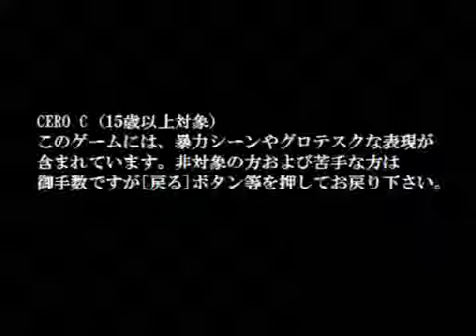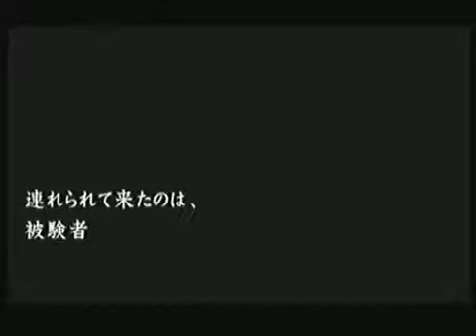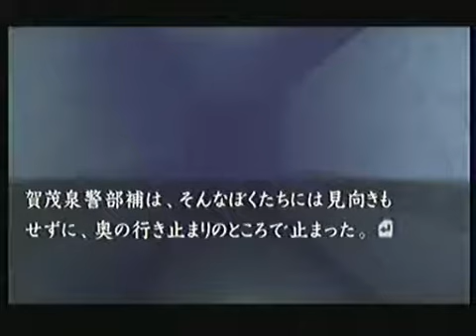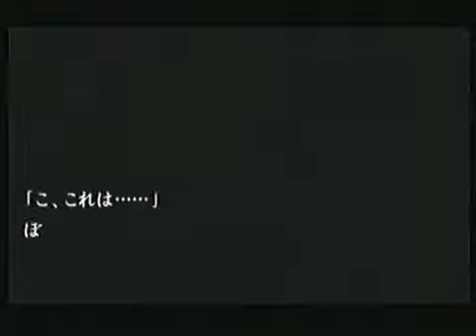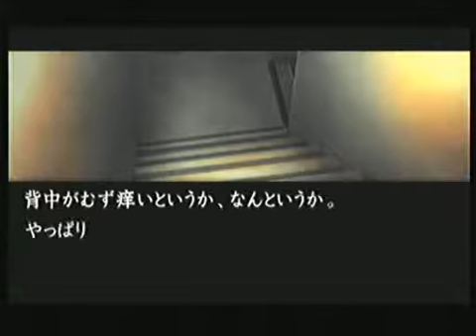【音読推理】流行り神３ 第一話『高額アルバイト』 #18【実況字幕対応】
ホラーアドベンチャー：流行り神３ 第一話『高額アルバイト』を男が一人で音読。

※この動画は、画面に表示されていない実況部分が日本語字幕を利用することで読めます。
　「字幕」機能から自動ではない「日本語」を選択して実況をお楽しみください。

ゲームソフト：流行り神３ 警視庁怪異事件ファイル